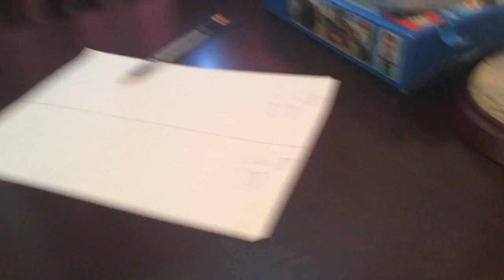Kyle Vs Kara: The Simon AIR Competition!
Today, we are doing another competition. The Simon AIR Competition!